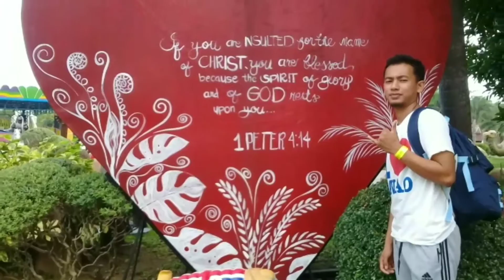ASAY LINGAW TO-A BY:INTAS